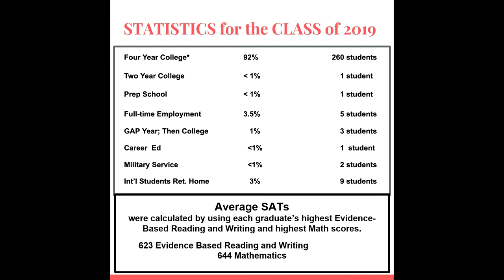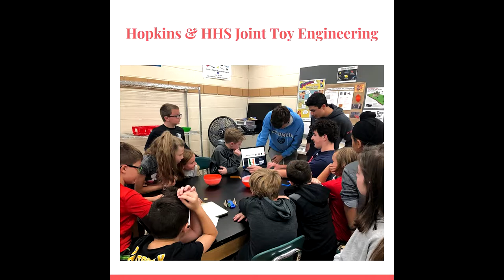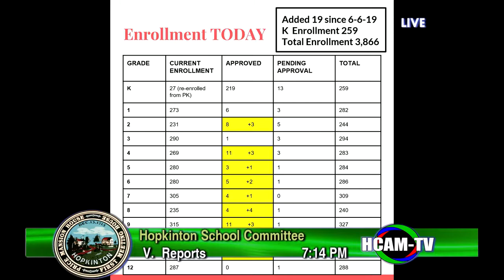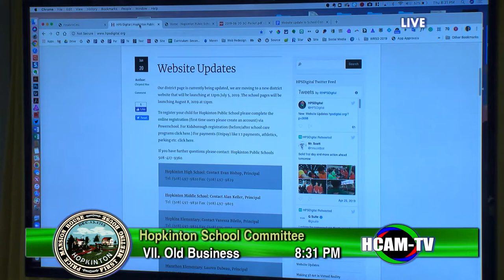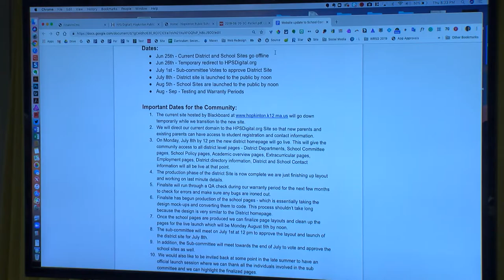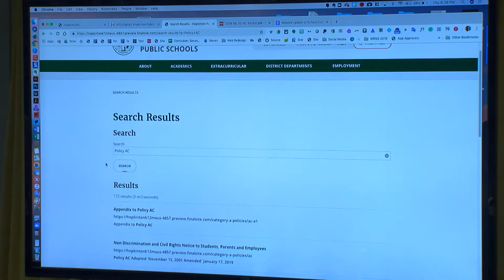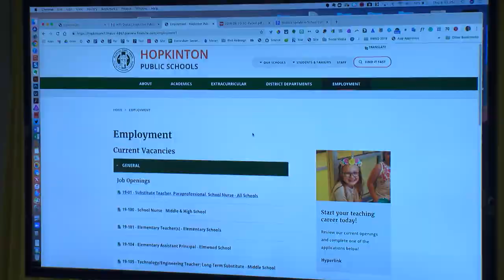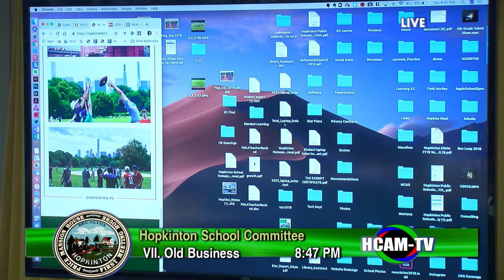School Committee Meeting: June 20, 2019